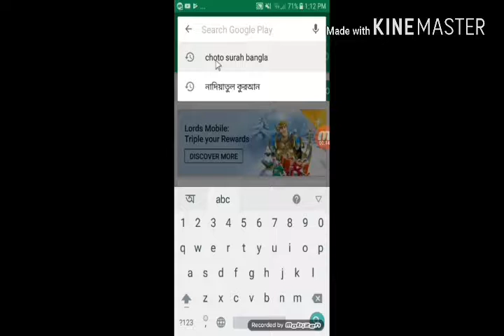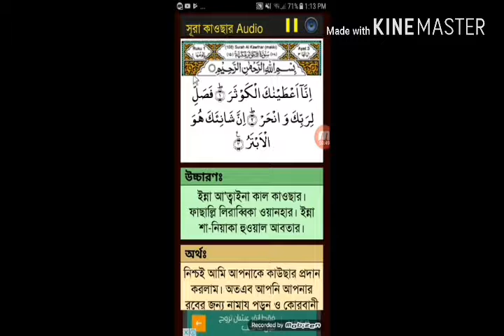Bangla new video